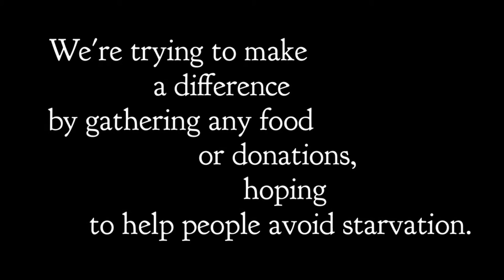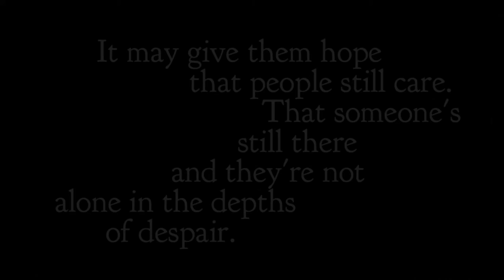Footy Fans Food-bank For The Needy Trailer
Helping to collect any food donations on behalf of St Vincents De Paul in Fitzroy. It's a great cause helping feed the less fortunate. Lets all contribute and make a small difference.